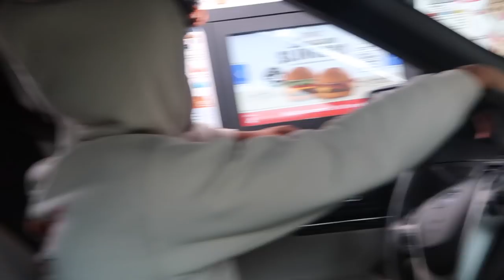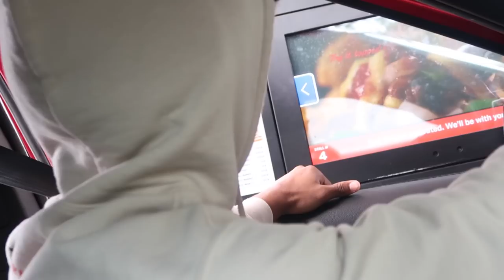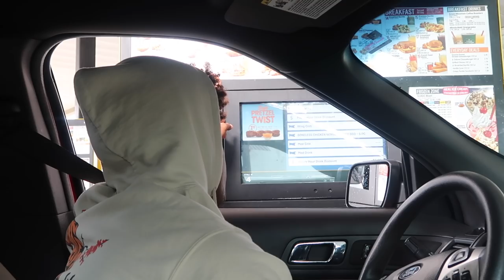SONIC MUKBANG!! What ya'll want to see from us?